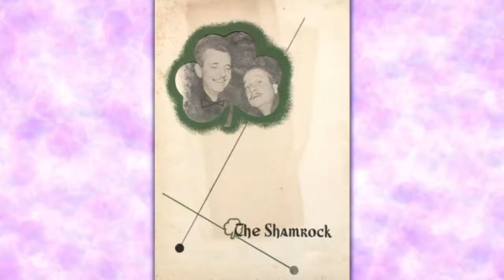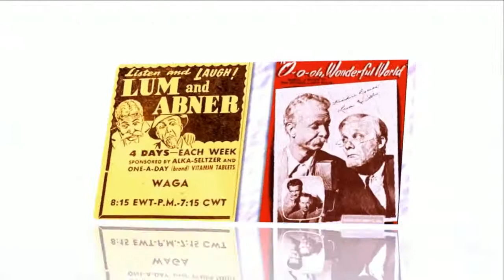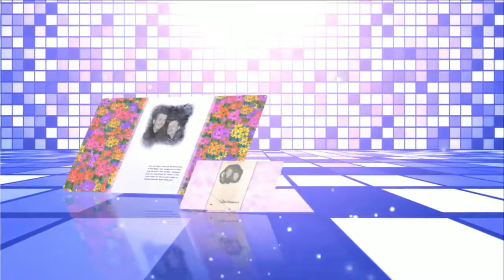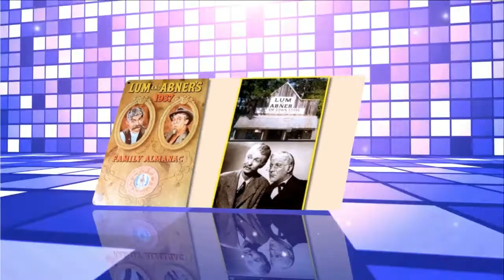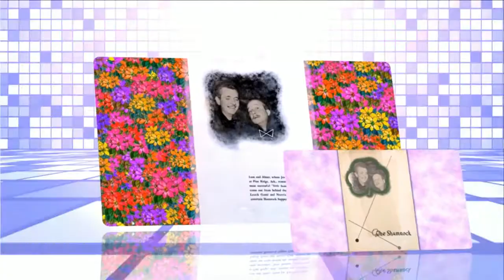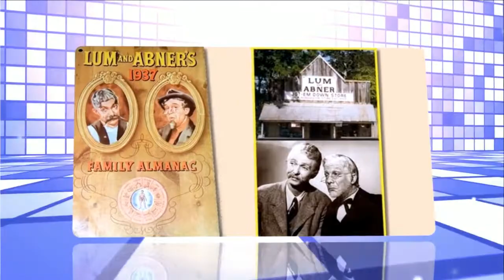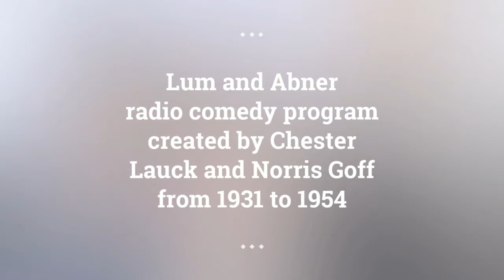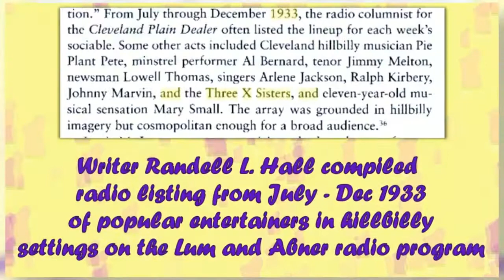Lum and Abner episodes 38 /180 . Re-Listen Lum & Abner radio show